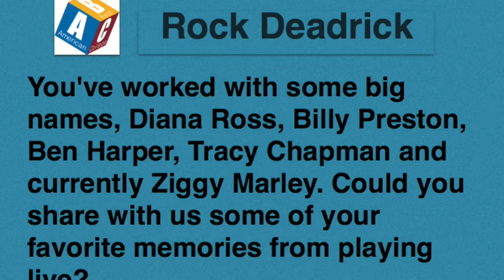Rock Deadrick Interview 4